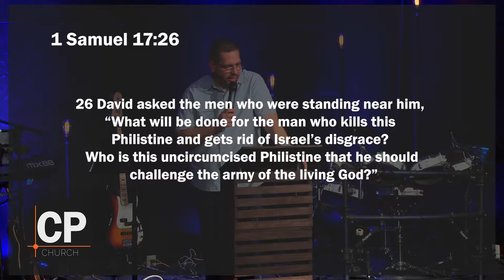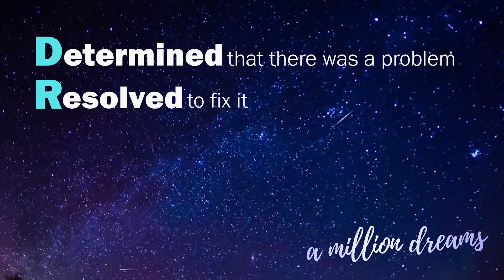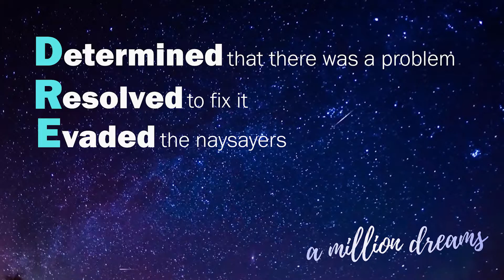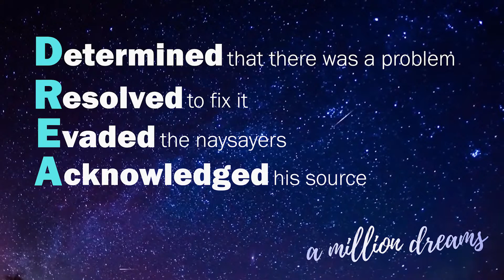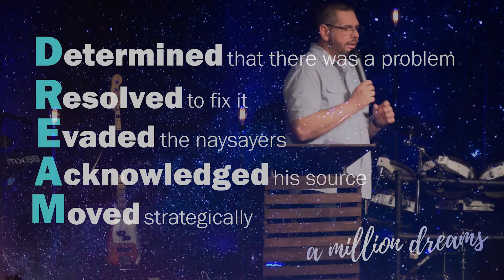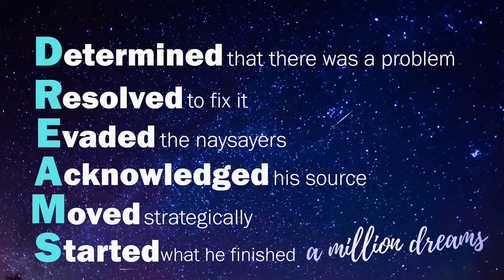"A Million Dreams" with Pastor Brian Clark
CenterPoint Church NWA
January 21, 2018
Pastor Brian Clark